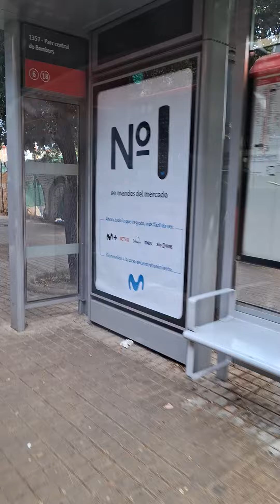بس میں سفر کا مزہ Enjoy Travel in BUSS |Valencia Spain |SHERAZ KHAN VLOGS